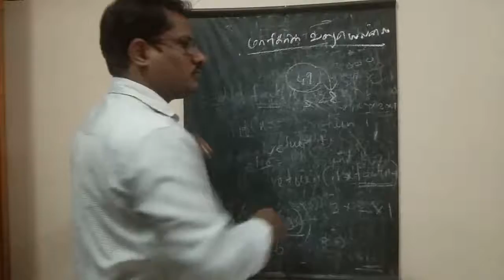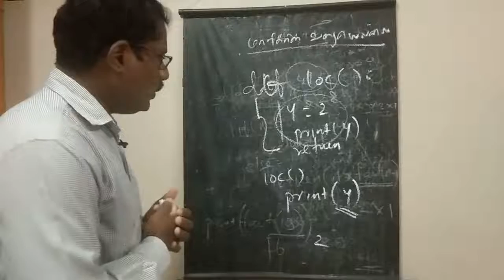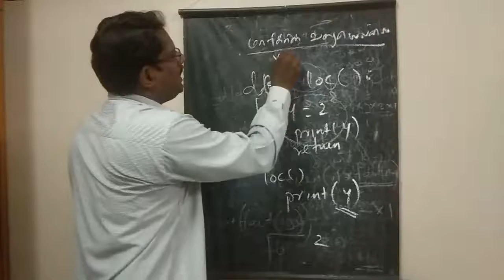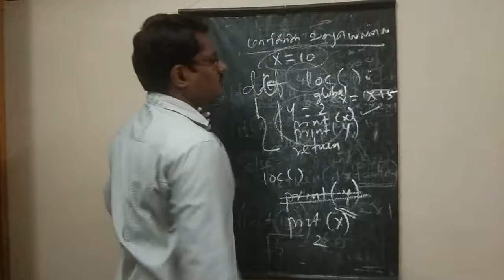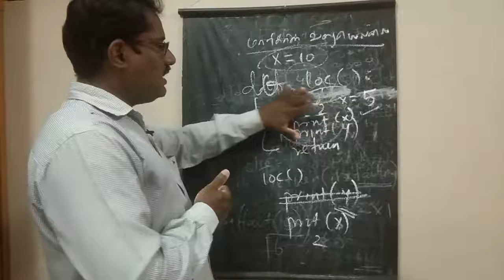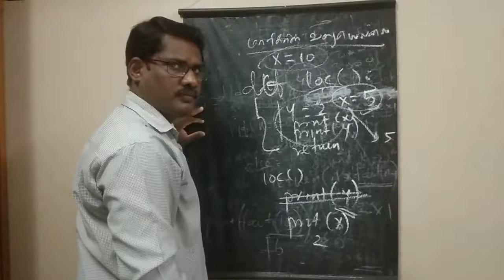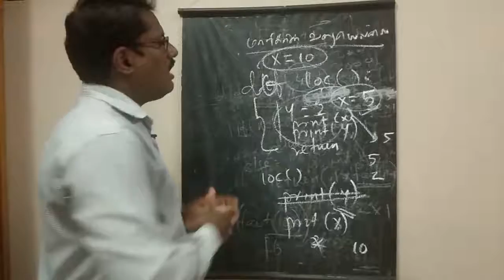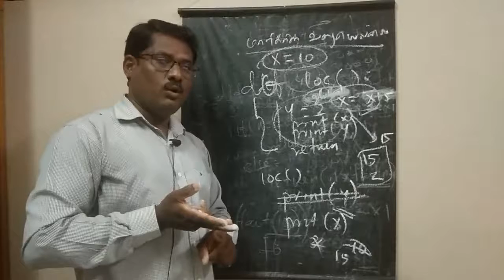XII COMPUTER SCIENCE CHAPTER 7 FUNCTION SCOPE OF VARIABLES file9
STATE BOARD XII COMPUTER SCIENCE CHAPTER-7 SCOPE OF VARIABLES PART-9